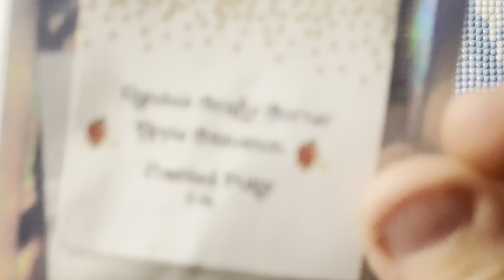Working on pride from diamond art club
Wip n chat